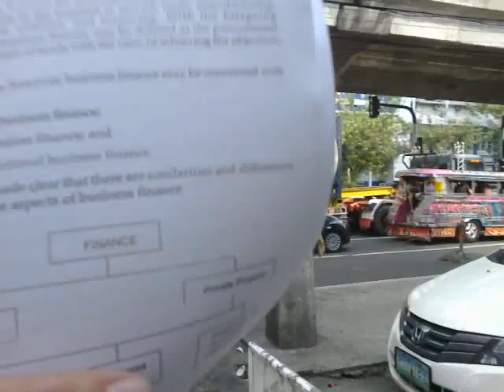June2015 3920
Date Recorded : Saturday , 27 June , 2017